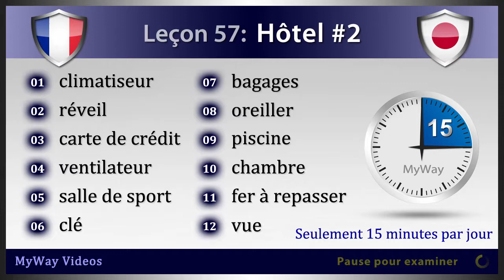Leçon 57: Hôtel #2 (Etudier Japonais)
Bienvenue sur les vidéos de MyWay.  Dans ce cours vidéo d'Japonais, vous apprendrez chaque jours des mots de vocabulaire Japonais avec langage phonétique sur le thème “Hôtel #2”.  Dans cette leçon, il y a 12 cartes de vocabulaire comprenant : climatiseur, réveil, carte de crédit, ventilateur, salle de sport, clé, bagages, oreiller, piscine, chambre, fer à repasser et vue.

01. climatiseur  -  エアコン  (Eakon)
02. réveil  -  めざましどけい  (Mezamashidokei)
03. carte de crédit  -  クレジットカード  (Kurejittokādo)
04. ventilateur  -  せんぷうき  (Senpūki)
05. salle de sport  -  ジム  (Jimu)
06. clé  -  かぎ  (Kagi)
07. bagages  -  にもつ  (Nimotsu)
08. oreiller  -  まくら  (Makura)
09. piscine  -  プール  (Pūru)
10. chambre  -  へや  (Heya)
11. fer à repasser  -  アイロンをかける  (Aironwokakeru)
12. vue  -  けしき  (Keshiki)

Merci de soutenir les vidéos de MyWay.  Nous sommes dédiés à vous fournir des vidéos de haute qualité et une excellente expérience en tant qu'utilisateur.  Nous espérons que vous aurez beaucoup de réussite dans l'apprentissage de l'Japonais.